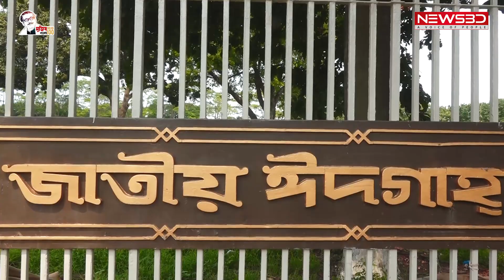ঈদুল আজহা পালিত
নিজস্ব প্রতিবেদক:

আজ রাজধানীসহ সারা দেশে উদ্যাপিত হচ্ছে ঈদুল আজহা । করোনাকালীন এই সময়ে বন্যা ও বৃষ্টি কিছুটা বাধ সাধলেও ধর্মীয় মর্যাদা অক্ষণ্ণ রেখে ভাবগাম্ভীর্যের মধ্য দিয়ে ঈদ উদ্যাপন করছে মুসলিম সম্প্রদায়।
এবারও করোনার সংক্রমণ থেকে রক্ষা পেতে খোলা মাঠে ঈদের জামাত অনুষ্ঠিত হয়নি। জমাত হয়নি জাতীয় ঈদগাহে। ফলে সামাজিক দূরত্ব বজায় রেখে মসজিদে মসজিদে আয়োজন করা হয় ঈদুল আজহার নামাজের।
জাতীয় মসজিদ বায়তুল মোকাররমে আজ সকাল সাতটায় ঈদের প্রথম জামাত অনুষ্ঠিত হয়। দূর দূরান্ত থেকে আসা মুসল্লিরা স্বাস্থ্যবিধি মেনে নামাজ আদায় করেছেন জাতীয় এ মসজিদে।
ঈদের নামাজ শেষে করোনা মহামারি থেকে রক্ষা পেতে এবং দেশবাসীর মঙ্গল কামনায় মহান রাব্বুল আলামিনের দরবারে দোয়া প্রার্থনা করা হয়।
ঈদের নামাজ আদায় শেষে কোলাকুলি বা হাত মেলানো থেকে বিরত থাকার অনুরোধ করেছে ধর্ম মন্ত্রণালয়। ফলে এবারও এই চিরাচরিত নিয়ম ভঙ্গ করতে হয়েছে মুসল্লিদের।
প্রায় চার হাজার বছর আগে আল্লাহপাকের সন্তুষ্টি লাভের জন্য হজরত ইব্রাহিম (আ.) প্রিয় পুত্র ইসমাইল (আ.)–কে কোরবানি করার উদ্যোগ নিয়েছিলেন। কিন্তু পরম করুণাময়ের অপার কুদরতে হজরত ইসমাইল (আ.)-এর পরিবর্তে একটি দুম্বা কোরবানি হয়ে যায়। হজরত ইব্রাহিম (আ.)-এর ত্যাগের মহিমার কথা স্মরণ করে বিশ্বব্যাপী মুসলিম সম্প্রদায় জিলহজ মাসের ১০ তারিখে আল্লাহপাকের অনুগ্রহ লাভের আশায় পশু কোরবানি করে থাকেন। সেই ধারাবাহিকতায় সারা দেশের ধর্মপ্রাণ মুসলমানরা সামর্থ্য অনুয়ায়ী পশু কোরবানি করছেন।
এদিকে পবিত্র ঈদুল আযহা উপলক্ষে দেশবাসীর প্রতি শুভেচ্চা জানিয়েছেন মহামান্য রাষ্‌ট্রপতি মো. আব্দুল হামিদ ও প্রধান মন্ত্রী শেখ হাসিনা। বঙ্গভবনে ঈদের জামাত শেষে তিনি দেশবাসীর মঙ্গল কামনা দোয়া প্রার্থনা করেন।